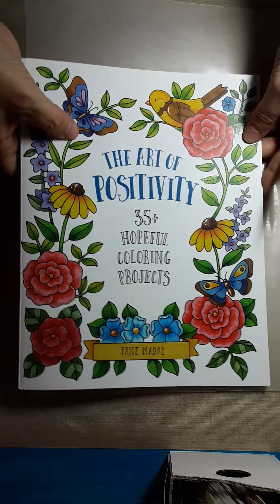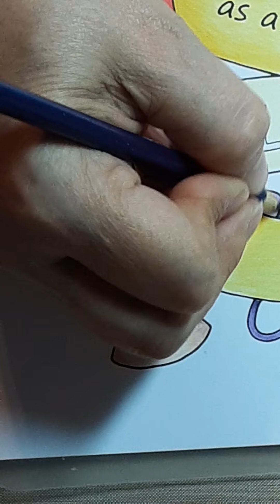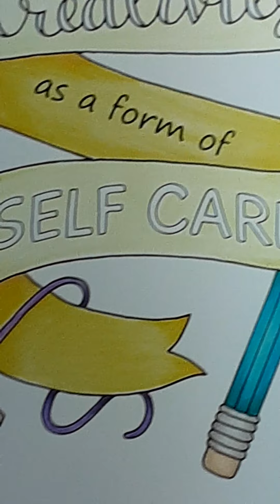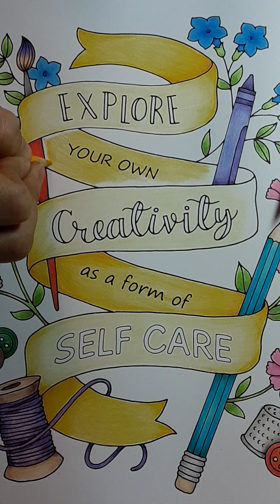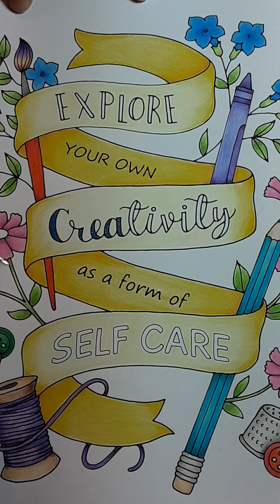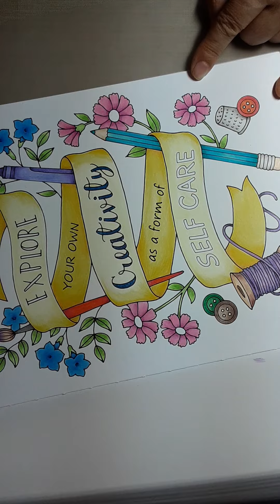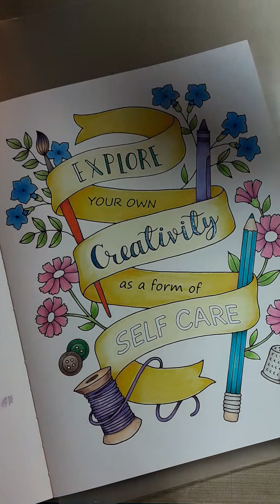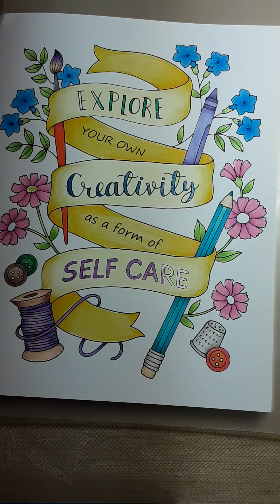Coloring banners and using gel pens.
How to color banners. How to keep from smearing gel pens.